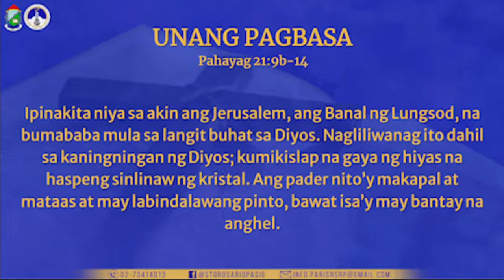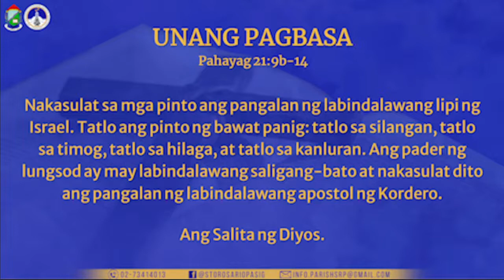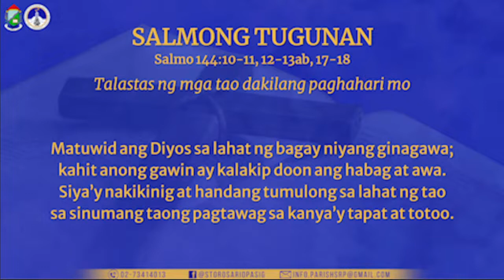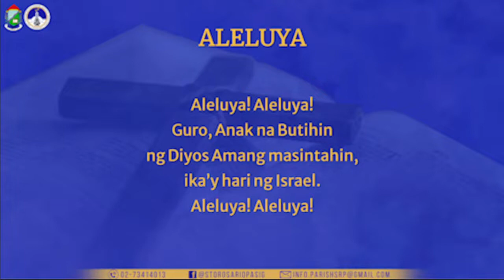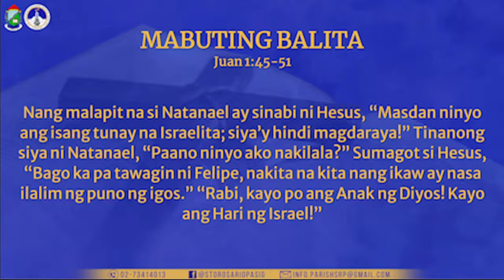PAGBASA NGAYONG ARAW | Ika-23 ng Agosto 2022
UNANG PAGBASA
Pahayag 21:9b-14

Pagbasa mula sa aklat ng Pahayag

Wika ng anghel sa akin, “Halika, at ipakikita ko sa iyo ang Babaing makakaisang-dibdib ng Kordero.” Nilukuban ako ng Espiritu, at inihatid ako ng anghel sa ibabaw ng isang napakataas na bundok. Ipinakita niya sa akin ang Jerusalem, ang Banal ng Lungsod, na bumababa mula sa langit buhat sa Diyos. Nagliliwanag ito dahil sa kaningningan ng Diyos; kumikislap na gaya ng hiyas na haspeng sinlinaw ng kristal. Ang pader nito’y makapal at mataas at may labindalawang pinto, bawat isa’y may bantay na anghel. Nakasulat sa mga pinto ang pangalan ng labindalawang lipi ng Israel. Tatlo ang pinto ng bawat panig: tatlo sa silangan, tatlo sa timog, tatlo sa hilaga, at tatlo sa kanluran. Ang pader ng lungsod ay may labindalawang saligang-bato at nakasulat dito ang pangalan ng labindalawang apostol ng Kordero.

Talastas ng mga tao
dakilang paghahari mo.

Magpupuring lahat sa iyo, O Panginoon, ang iyong nilalang;
lahat mong nilikha ay pupurihin ka’t pasasalamatan.
Babanggitin nilang tunay na dakila ang ‘yong kaharian,
at ibababalitang tunay kang dakila’t makapangyarihan.

dakilang paghahari mo.

Dakila mong gawa’y upang matalastas ng lahat ng tao,
mababatid nila ang kadikalaan ng paghahari mo.
Ang paghahari mo’y sadyang walang hanggan, hindi magbabago.

dakilang paghahari mo.

Matuwid ang Diyos sa lahat ng bagay niyang ginagawa;
kahit anong gawin ay kalakip doon ang habag at awa.
Siya’y nakikinig at handang tumulong sa lahat ng tao
sa sinumang taong pagtawag sa kanya’y tapat at totoo.

dakilang paghahari mo.

ALELUYA
Juan 1:49b

Aleluya! Aleluya!
Guro, Anak na Butihin
ng Diyos Amang masintahin,
ika’y hari ng Israel.
Aleluya! Aleluya!

Ang Mabuting Balita ng Panginoon ayon kay San Juan

Noong panahong iyon, hinanap ni Felipe si Natanael, at sinabi rito, “Natagpuan namin si Hesus na taga-Nazaret, ang anak ni Jose. Siya ang tinutukoy ni Moises sa kanyang sinulat sa Kautusan, at gayun din ng mga propeta.” “May magmumula bang mabuti sa Nazaret?” Tanong ni Natanael. Sumagot si Felipe, “Halika’t tingnan mo.”

Nang malapit na si Natanael ay sinabi ni Hesus, “Masdan ninyo ang isang tunay na Israelita; siya’y hindi magdaraya!” Tinanong siya ni Natanael, “Paano ninyo ako nakilala?” Sumagot si Hesus, “Bago ka pa tawagin ni Felipe, nakita na kita nang ikaw ay nasa ilalim ng puno ng igos.” “Rabi, kayo po ang Anak ng Diyos! Kayo ang Hari ng Israel!” wika ni Natanael. Sinabi ni Hesus, “nanampalataya ka ba dahil sa sinabi ko sa iyong nakita kita sa ilalim ng puno ng igos? Makakikita ka ng mga bagay na higit kaysa rito!” At sinabi niya sa lahat, “Tandaan ninyo: makikita ninyong bukas ang langit, at ang mga anghel ng Diyos ay manhik-manaog sa kinaroroonan ng Anak ng Tao!”